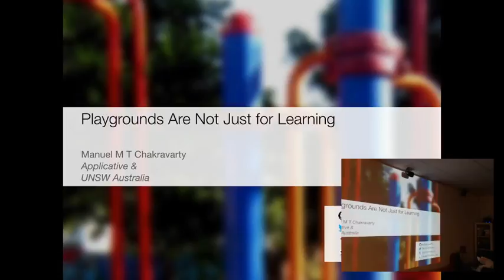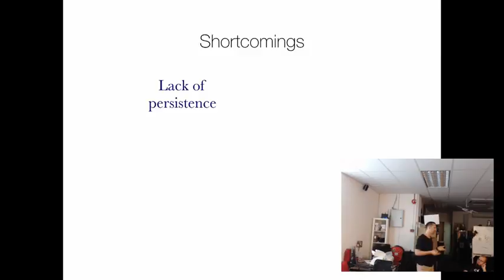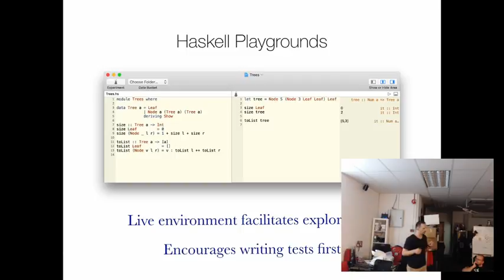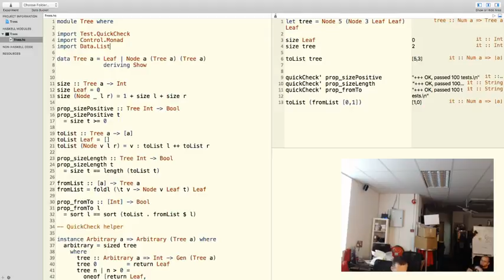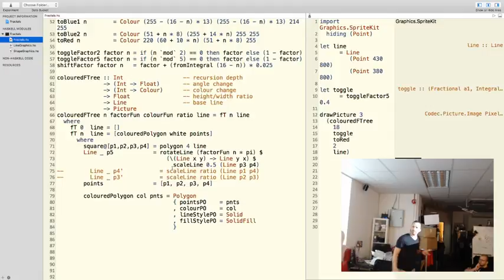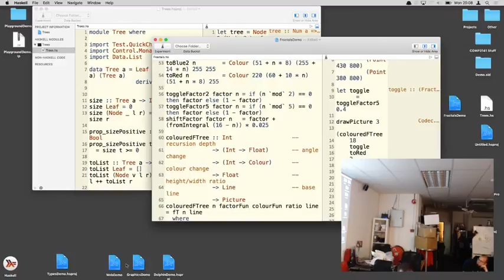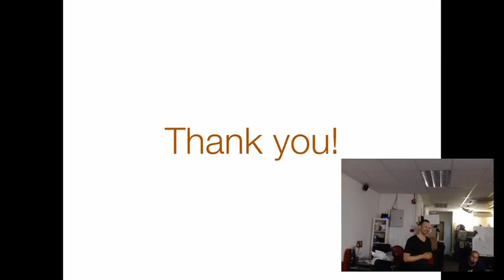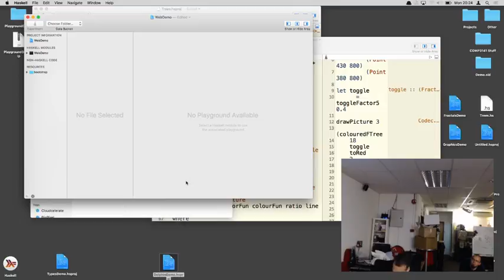Playgrounds are not just for learning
Speaker: Manuel M T Chakravarty